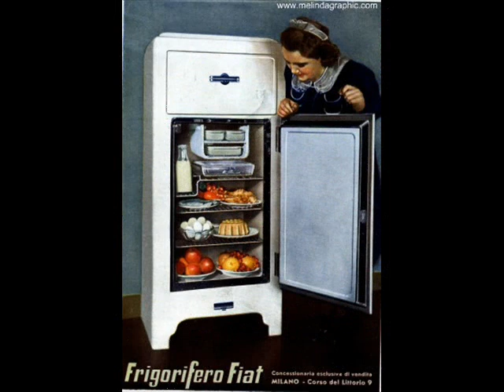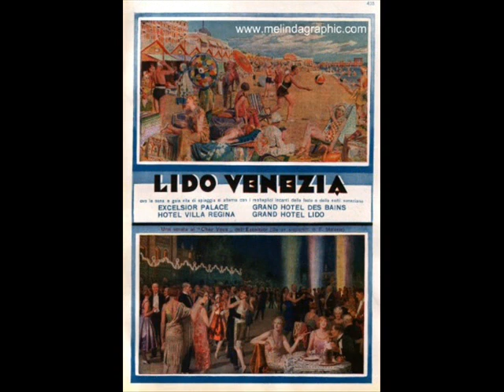Il sogno italiano fra le 2 guerre mondiali: benessere, felicità e consumismo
Il sogno dell'italiano di allora era diverso da quello di oggi? Credo di no, era solo più modesto. Oggi quel sogno rappresenta l'aspettativa di vita dei nostri giovani che, a causa della recessione economica e delle nuove forme di mercato di lavoro che ci vengono rappresentate, la vedono allontanarsi sempre di più.